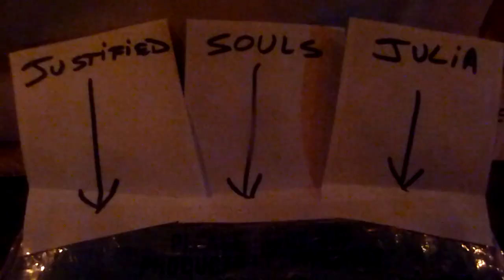Metal Academie 2013 - Jugement de Our Souls Evolve